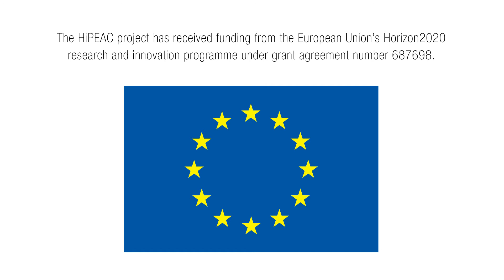Sandro D'Elia on cybersecurity issues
What cybersecurity issues keep you up at night? Sandro D'Elia, Programme Officer on Technologies and Systems for Digitising Industry at the European Commission's DG CONNECT, fills us in.